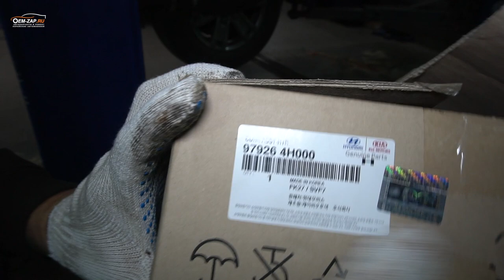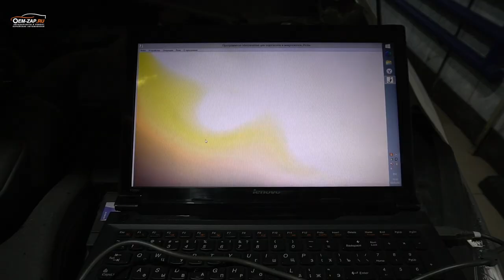И снова 3 сентября (будни автосервиса)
Находимся по адресам:
👇👇👇👇👇👇👇👇👇ЖМИ КНОПКУ "ЕЩЁ"👇👇👇👇👇👇👇👇👇
Север
🕘🔛🕗 График работы: с 9 до 20 без выходных.